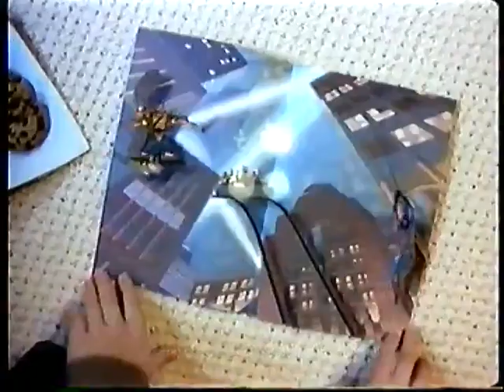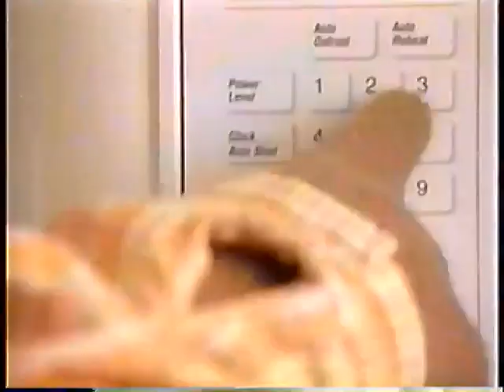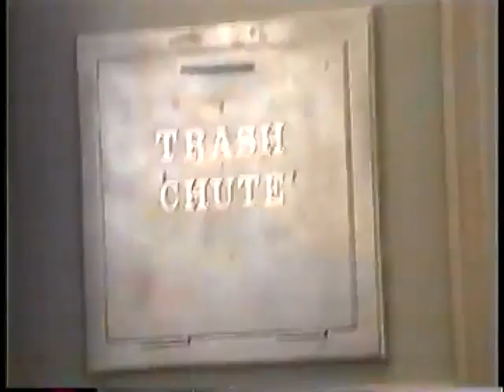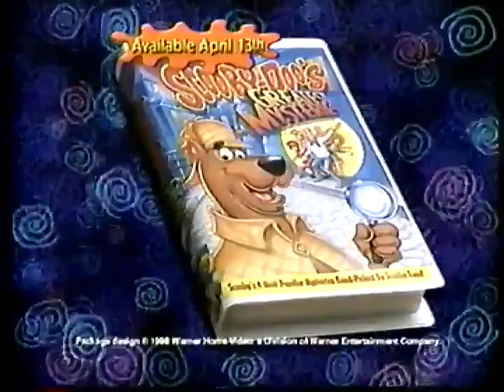Nickelodeon cousin skeeter haunted house of blues 1998